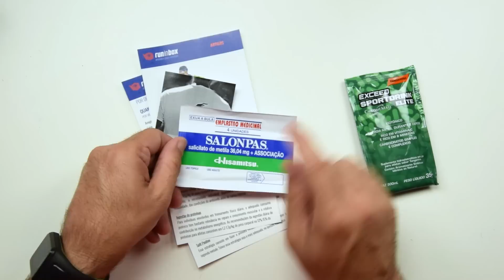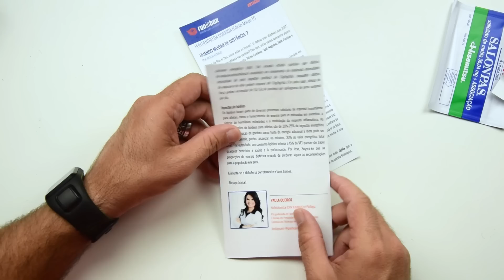UNBOXING RUNINBOX - março 2017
PLANO MENSAL (compra única): R$ 59,90
PLANO TRIMESTRAL: R$ 170,70 ou 3x de R$ 56,90 S/ JUROS
PLANO SEMESTRAL: R$ 323,40 ou 3x de R$ 107,80 S/ JUROS
O valor do frete precisa ser somado a esses valores

CUPOM DE 10% PARA USAR NA LOJA ONLINE DA ADIDAS: adidascorridanoar10

ATENÇÃO: Exclusivo para uso no . Desconto válido apenas para produtos da categoria RUNNING que não estão em promoção.